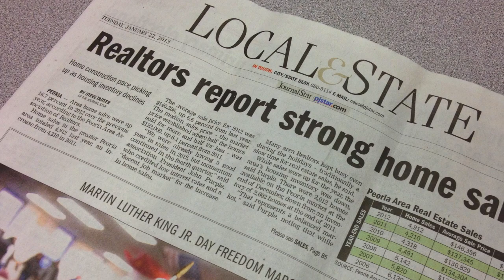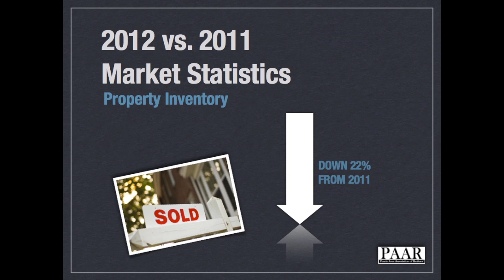PAAR NewsWatch: Year End 2012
Peoria Area Association of REALTORS year-end update.
Home sales in the Peoria Area were up and home inventory shrank. All signs of a recovering real estate market in the Greater Peoria Area.